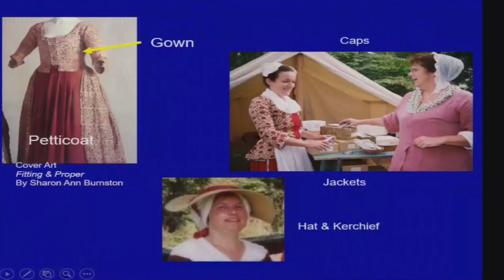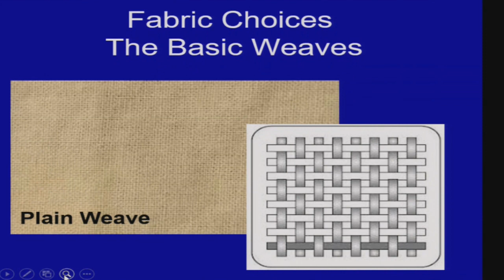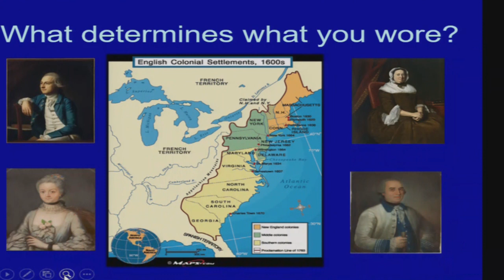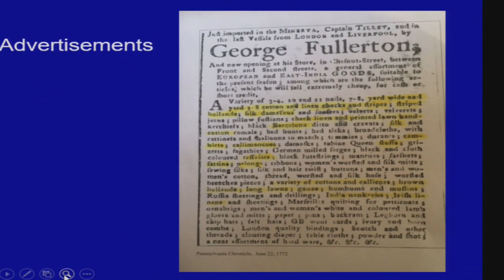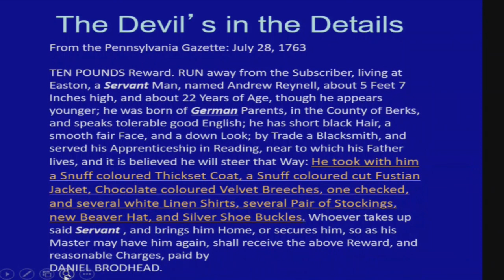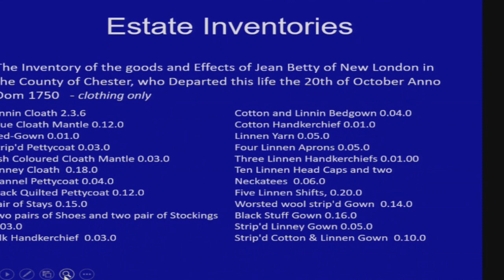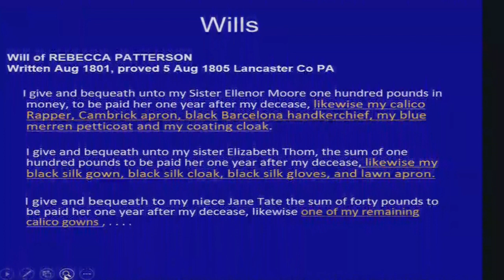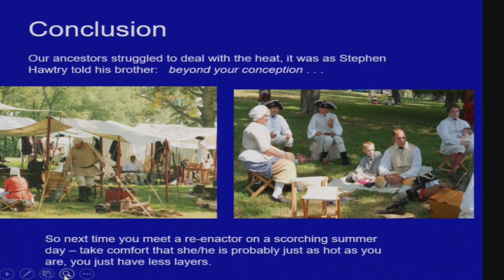1700s Historical Clothing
On March 15, 2020 the East Brandywine Township Historical Commission hosted Elizabeth Bertheaud for a presentation called “Aren’t You Hot in Those Clothes?” Have you ever seen women and men at reenactments and historic sites dressed up in clothing of another time period and wondered just how they were tolerating the heat of a summer day in that getup? This lighthearted presentation explains the whys and wherefores of clothing worn during the 1700s.

Elizabeth Bertheaud is the Historic Site Administrator for Ephrata Cloister. Started in 1732, the community’s unique lifestyle allowed the creation of incredible architecture, original music, significant publications, and remarkable art.

To learn more about future speaker series events in East Brandywine, visit the township

And to learn more about the incredible history of Chester County, we encourage to visit the Chester County History Center, where you’ll find artifacts, displays, and rotating exhibits spanning the full history of our region.